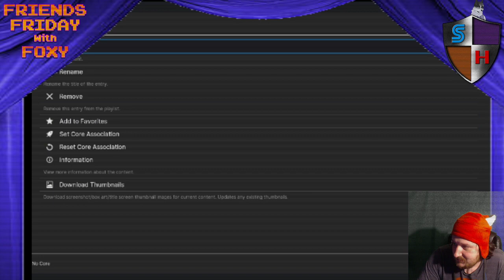Friends Friday with Owaz and Foxy! Mario Kart 8 Deluxe tonight. Come join!